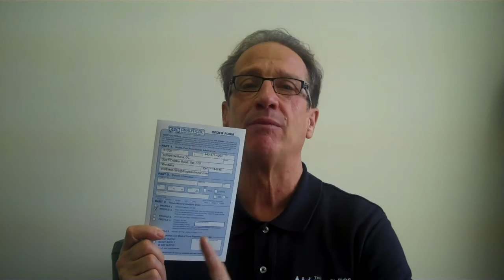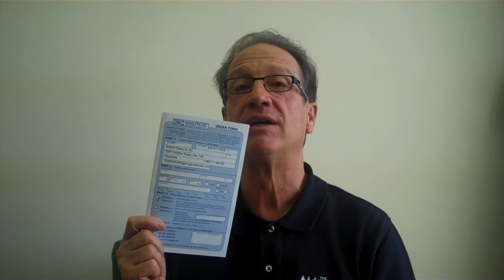NoMeds: Mineral Tissue Analyis (MTA) & Alzheimer's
@DruglessDoctor shares how a mineral hair analysis can help pinpoint health triggers that may be leading to Alzheimer's.